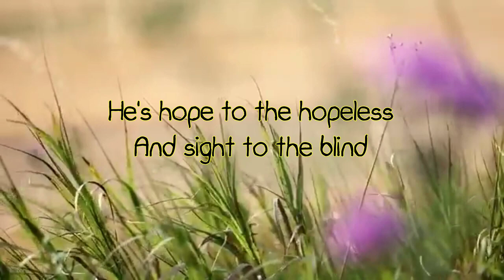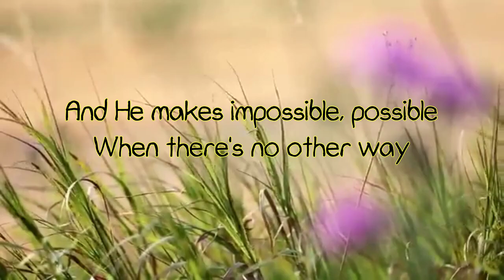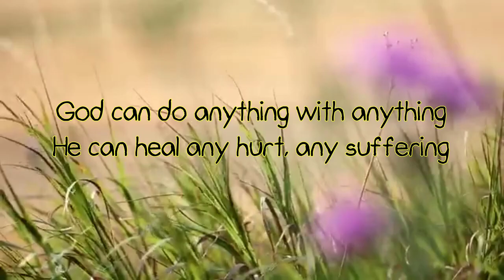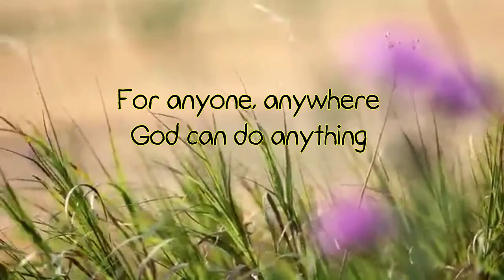GOD CAN DO ANYTHING